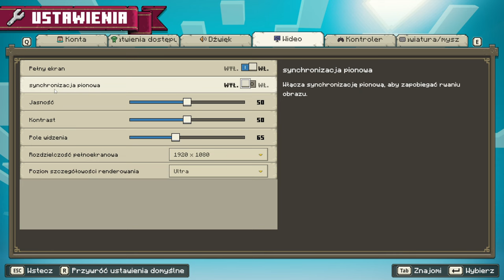[#1][🇵🇱] Minecraft Legends - BICIE ŚWNIŃ Z PIEKŁA RODEM!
~~~ Opis Gry ~~~
Minecraft Legends zabiera nas w podróż do uniwersum serii Minecraft. Nad krainą Overworld zawisło śmiertelne niebezpieczeństwo ze strony piglinów. W trakcie rozgrywki wcielamy się w postacie, których zadaniem jest obrona tego pięknego terytorium, nim najeźdźcy z Netheru wprowadzą w nim straszliwe zmiany.